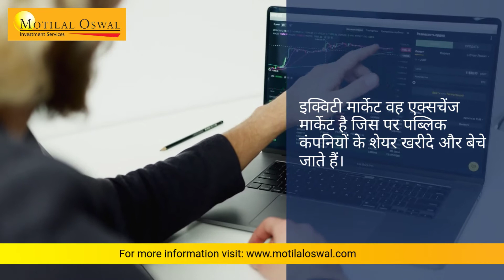इक्विटी मार्केट बनाम कमोडिटी मार्केट के बीच अंतर | मोतीलाल ओसवाल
कमोडिटी और इक्विटी अक्सर इस्तेमाल किए जाने वाले शब्द हैं। वे वित्तीय संपत्तियां हैं जिनमें निवेशक अपना पैसा खरीद या बेचकर काम पर लगा सकते हैं। आज ही पर जाएं!
इक्विटी मार्केट और कमोडिटी मार्केट के बीच मूलभूत अंतर और दोनों से लाभ कैसे प्राप्त करें, यह जानने के लिए वीडियो देखें।
अधिक शैक्षिक वीडियो के लिए, पर जाएं।
मोतीलाल ओसवाल के साथ एक निःशुल्क* डीमैट खाता खोलें (* नियम एवं शर्तें लागू)

टाइम स्टाम्प्स
0:00 – इक्विटी मार्केट बनाम कमोडिटी मार्केट के बीच अंतर करें
0:23 – इक्विटी मार्केट और कमोडिटी मार्केट के बीच महत्वपूर्ण अंतर
0:57 – इक्विटी मार्केट और कमोडिटी मार्केट के बारे में अधिक जानें

सोशल मीडिया पर हमारा अनुसरण करें